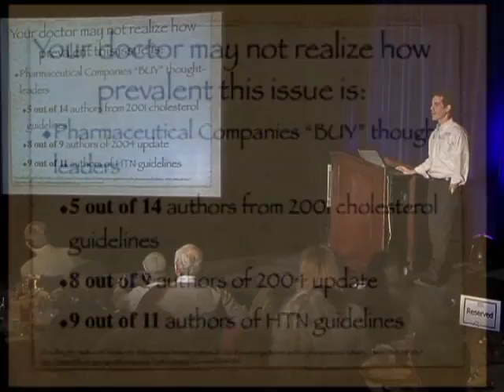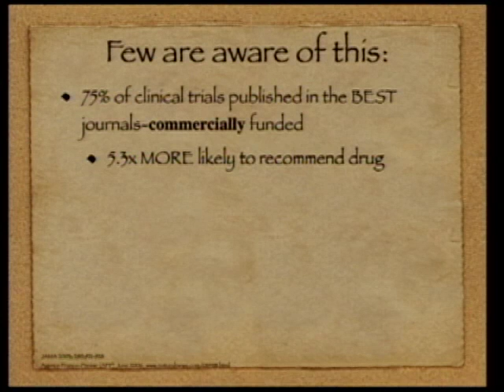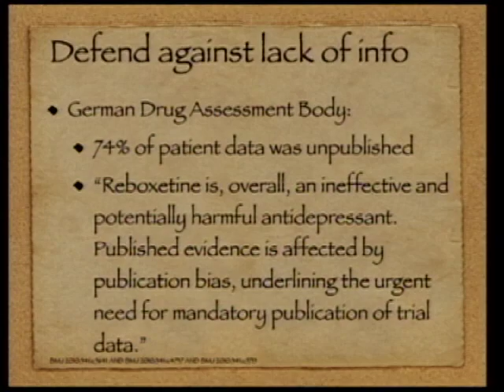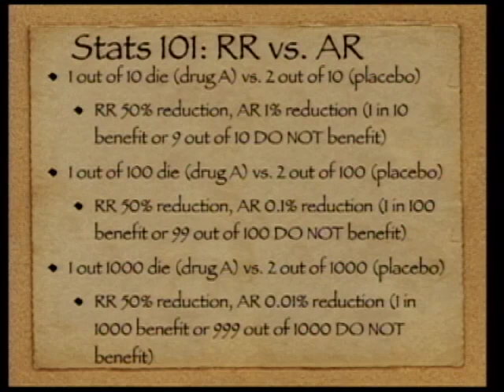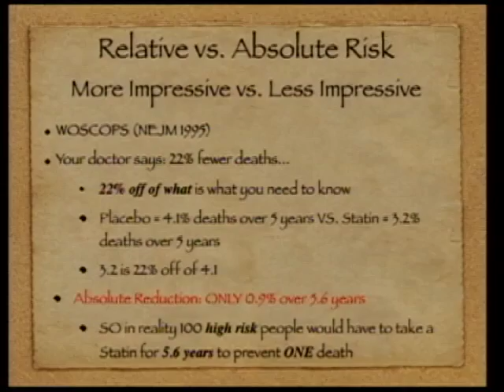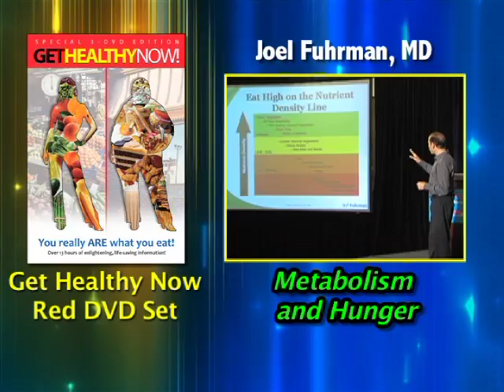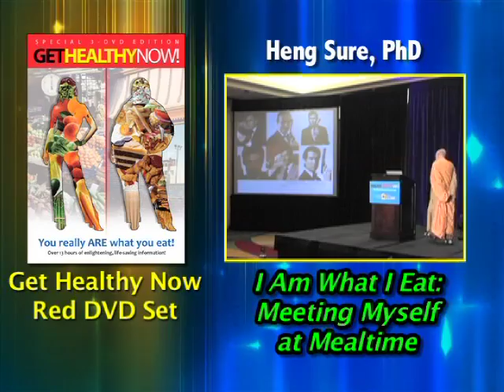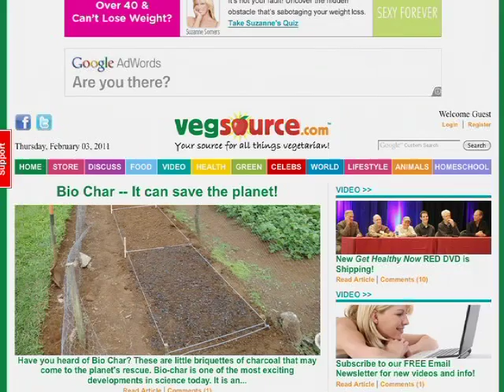Matthew Lederman MD - Exposing Medical Misinformation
This is an excerpt from Matt Lederman MD's presentation on Understanding Misinformation on the GET HEALTHY RED DVD set. To learn more about this video and see more excerpts, go

Please note: At about 4 min into this video, the slide titled "Stats 101: RR vs. AR" has a typo where the decimal is off by one place for each of the examples. The absolute reduction (AR) for the first example should read 10% reduction not 1% reduction (1 in 10 benefit), the AR for the second example should be 1% not 0.1% (1 in 100 benefit), and the AR in the third example should be 0.1% not 0.01% (1 in 1000 benefit)...sorry for any confusion.